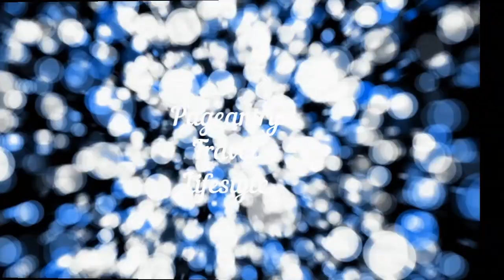TOP 15 EARLY FAVORITES | MISS CHARM 2020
Miss Charm International is a new beauty pageant which originates in Vietnam. Miss Charm is a global scale beauty pageant which aims to search for the most exceptional representatives in the world, to appreciate women's beauty as well as accelerate culture, education and tourism.
Here are some popular contenders in the Miss Charm 2020 competition based on the social media posts and comments.

Photos courtesy of our stunning Queens:
Bianca Scheren
Anahi Hormazabal Garay
Mariana Jaramillo
Karina Ramos Leiton
Claudymar Oropeza Avanzo
Sofia del Prado
 Romina Lozano
Lourdes Motta
BITANIYA YOSEF
Yuridia Duran
Alejandra Pagan
Putri Mentari Sitanggang
Ashley Subijano Montenegro
NGUYEN THI QUYNH NGA
Shannen Jade Totten
Miss Charm